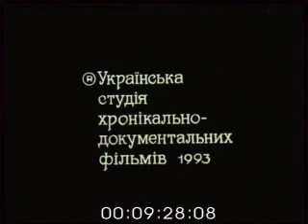ESPERANTO, той що сподівається.ч.2.реж.Т.Давидова, В.В.Кукоренчук, 1993р. УкрКіноХроніка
Фільм про необхідність соціального захисту пенсіонерів та інвалідів. Показано літніх людей під час відпочинку, заняття сліпоглухонімих з вивчення сурдомови тощо.